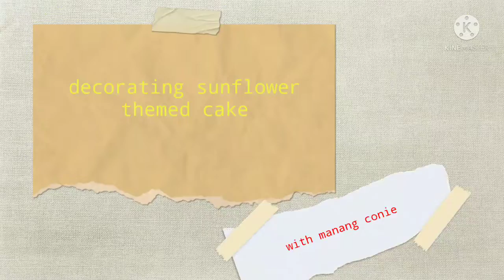how to decorate sunflower themed cake/simple and easy sunflower themed cake/cake design/tutorial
easy and simple cake decorating
sunflower themed cake